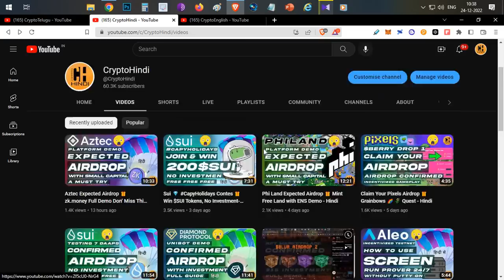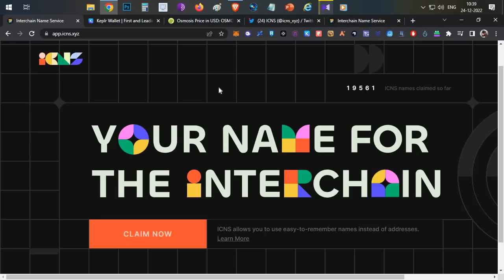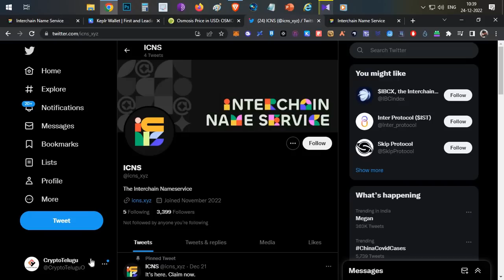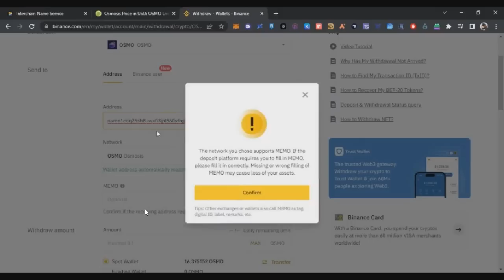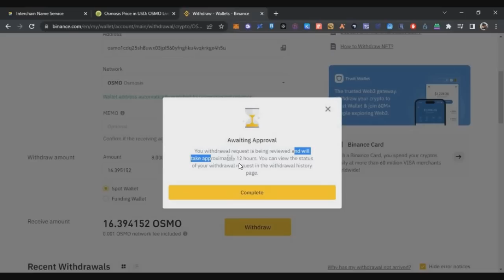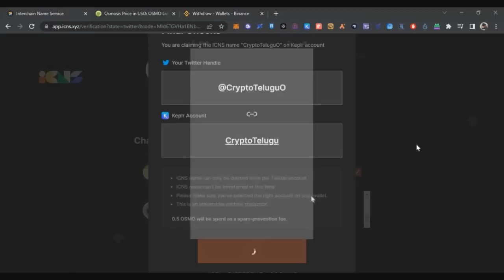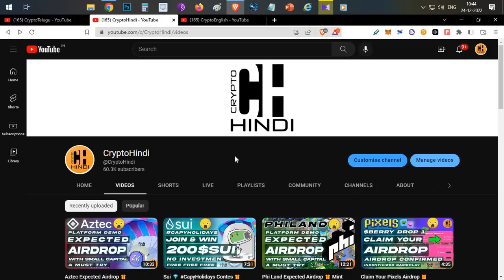ICNS Expected Airdrop 🎁Claim your Interchain Name for $0.5- Hindi